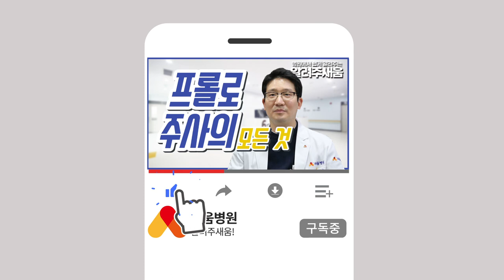프롤로 주사 장점? 단점? 모든 것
안녕하세요, 새움병원입니다!
오늘은 여러분들께 프롤로 주사(프롤로 치료)의 모든 것에 대해 알려드리겠습니다.
프롤로 주사를 아직 모르시는 분이라면 시청 필수!

00:03 알려주새움
00:35 프롤로 주사란?
01:18 어떤 환자에게 프롤로 주사?
01:43 프롤로의 장점
02:35 프롤로의 단점
03:11 또 만나요!